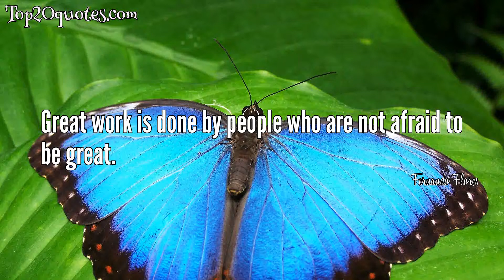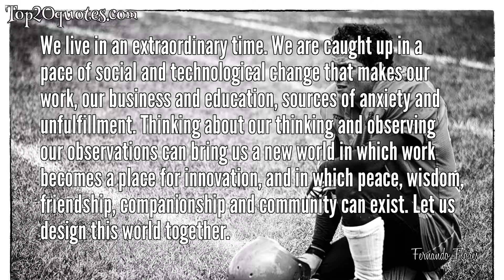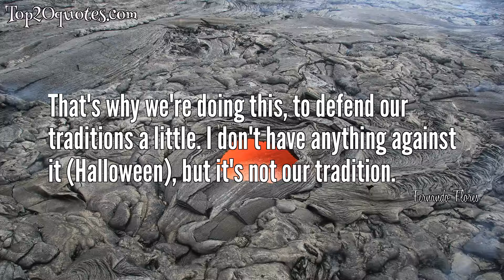☛ Top 16 Quotes of Fernando Flores - Engineer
Top 16 Quotes of Fernando Flores:
 ✫ Great work is done by people who are not afraid to be great.
 ✫ You have to be able to risk your identity for a bigger future than the present you are living.
 ✫ An organsation's results are determined through webs of human commitments, born in webs of human conversations.
 ✫ I made my own assessment of my life, and I began to live it. That was freedom.
 ✫ We don't realize how much we create reality through language. If we say that life is hard, it will be hard.
 ✫ When trust improves, the mood improves.
 ✫ We live in an extraordinary time. We are caught up in a pace of social and technological change that makes our work, our business and education, sources of anxiety and unfulfillment. Thinking about our thinking and observing our observations can bring us a new world in which work becomes a place for innovation, and in which peace, wisdom, friendship, companionship and community can exist. Let us design this world together.
 ✫ But every company of the future is going to be in the business of exquisite care - which means quick turnaround time and convenience. To deliver exquisite care, you need an organization that coordinates well and listens well.
 ✫ I never told a victim story about my imprisonment. Instead, I told a transformation story - about how prison changed my outlook, about how I saw that communication, truth, and trust are at the heart of power.
 ✫ A feel-good style can be a symptom of unawareness or lack of caring.
 ✫ Hope is the raw material of losers.
 ✫ Our best comes out when we have honest discussions.
 ✫ Our worst comes out when we behave like robots or professionals.
 ✫ We live in an extraordinary time
 ✫ When I left prison, I had to figure out how to embrace my past.
 ✫ That's why we're doing this, to defend our traditions a little. I don't have anything against it (Halloween), but it's not our tradition.
🖎 Author: Fernando Flores
♛ Career: Engineer
📅 Life: b. January 9, 1943